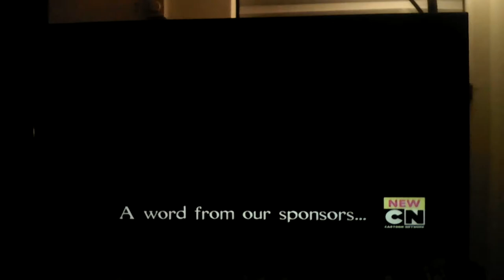Ralphio's "House Of Swords (Magisword)" Commercial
Mighty Magisword "The Sega Of Robopiggeh !" Episode